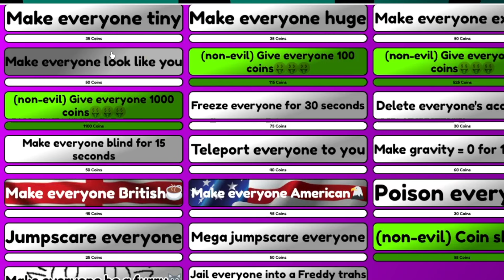ROBLOX FREDDY FAZBEAR TRASHCAN ! || Roblox Gameplay || Konas2002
Um Guys, Is this Freddy Fazbear ?

 Roblox Freddy Fazbear has been turned into a trash can but instead of eating trash he is trying to eat us before we can get back to Fazbears Pizza at the Mega Pizza Plex and tell all of the other  animatronics like Bonnie and Foxy and Glamrock Chica and Glamrock Freddy and Monty Gator and Roxanne Wolf and Vanny and Sundrop and Moondrop Daycare Attendant and Gregory and Springtrap and Gltchtrap and Burntrap and Circus Baby and El Chip and Golden Freddy !

We like playing the Best Roblox Games of all time like Scary Roblox Jumpscare Obby’s, Roblox Tycoons, Survival Roblox Simulators, Roblox Story Games , Roblox Find the Morphs Games, Garys Mod  games with Gmod Ragdolls and NPC Nextbots and especially Roblox Rp and Roblox Survival Roleplay games with Nextbots where we get to use our Robux and Special Roblox DLC Codes !